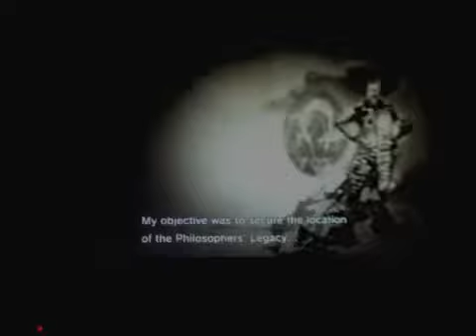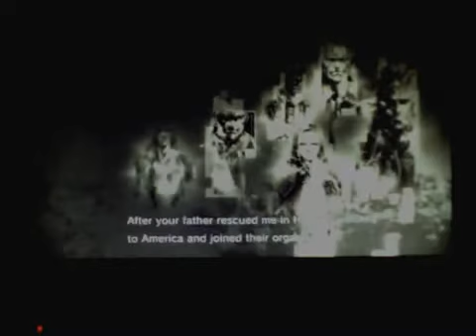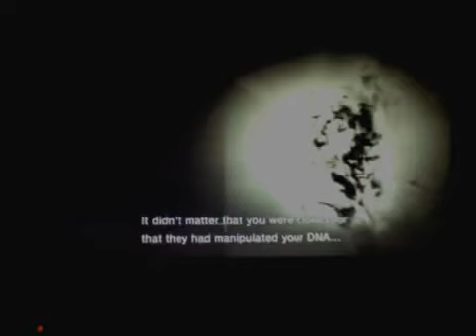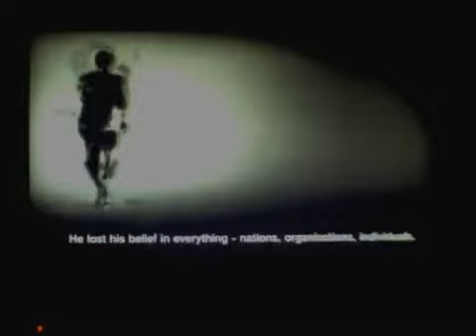Let's Play MGS4 part 28 - Now..is the time for..an apple (V.1)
Welcome Peeps To Another LP & Its Time For Metal Gear Solid 4 Guns Of The Patriots Part 28.

Vid Made By TheStormBrozLP's.
TheDarkAngelStorm & DeDragonLord - LTS.

Game Made By KONAMI.

(V.1) Is the take one because we are working on a (V.2). That will be alot more better in the future.